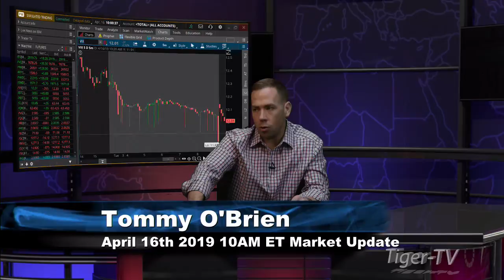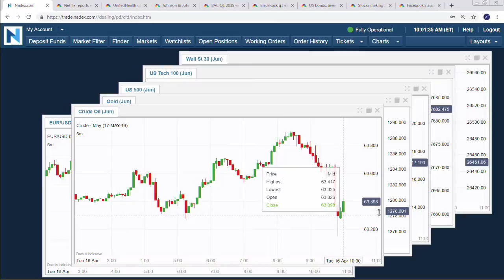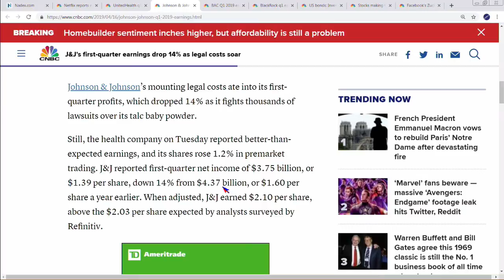April 16th, 10AM ET Market Update with Tommy O'Brien on TFNN